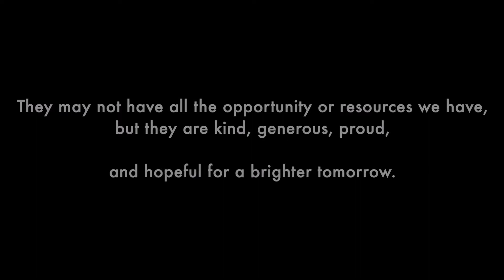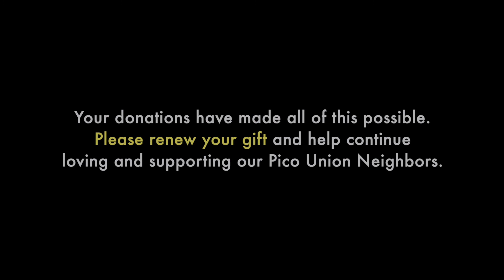Pico Union Project (Our Neighbors)